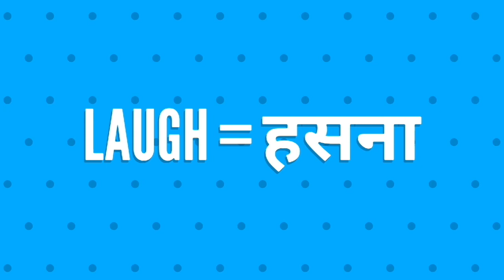Laugh - in Hindi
Find out the meaning of the word Laugh in Hindi language.